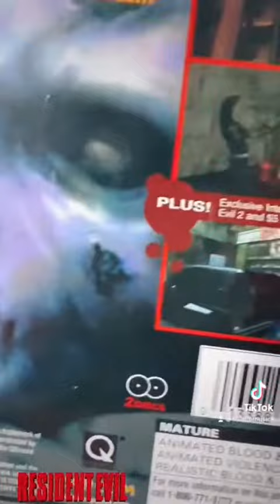Resident Evil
Resident Evil juego físico de play Station